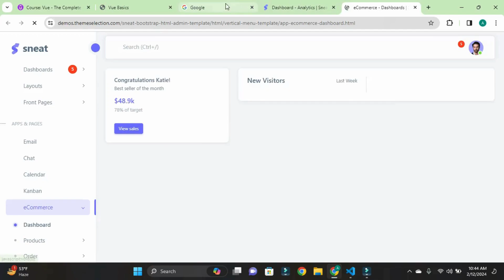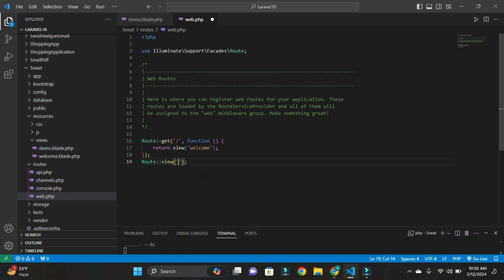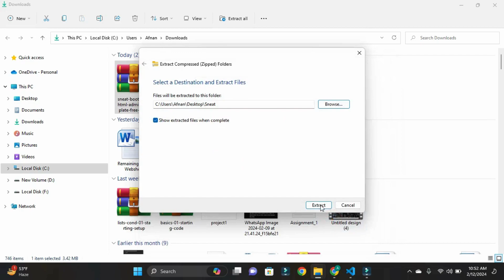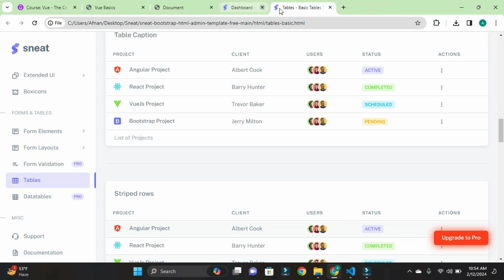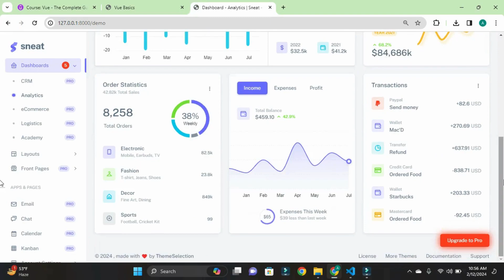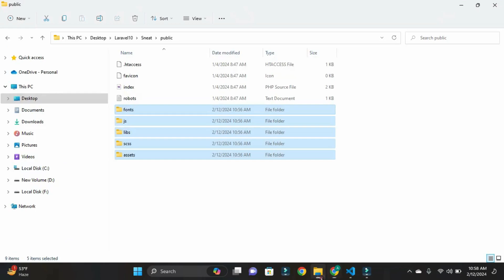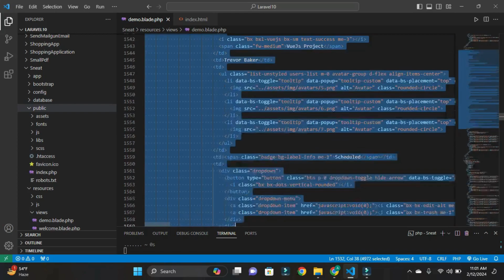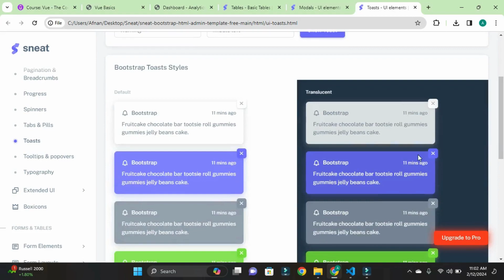Building a Sleek Admin Dashboard with Laravel: A Step-by-Step Integration Guide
In this comprehensive tutorial, discover the seamless integration of a sophisticated admin dashboard template into Laravel, one of the most popular PHP frameworks. Follow along as we delve into the intricacies of Laravel development and design, unlocking the secrets to crafting an elegant and intuitive user interface for your web applications. Whether you're a seasoned developer looking to enhance your Laravel skills or a newcomer eager to explore the world of web development, this step-by-step guide will equip you with the knowledge and expertise needed to create stunning admin dashboards with ease. Join us on this journey as we combine the power of Laravel with sleek design principles, empowering you to build dynamic and visually captivating web solutions.